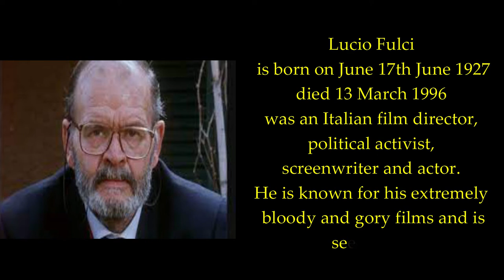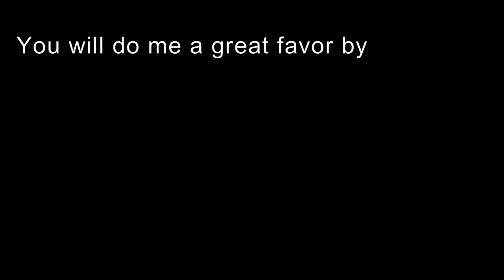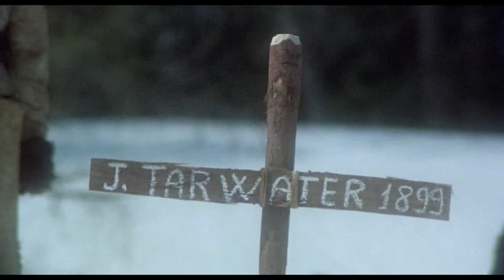Il ritorno di Zanna Bianca, The Return of White Fang 1974, Italian adventure movie. Dir. Lucio Fulci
Short content

The return of White Fang, Il ritorno di Zanna Bianca, Lucio Fulci's sequel to Zianna Bianca, is set several years after the events of the first White Fang film. In this film, the wolfhound befriends another boy named Bill Tarwater, who is the grandson of fur trader John Tarwater.
Writer Jason Scott and his partner Kurt Jansen team up again to stop the evil Beauty Smith with the help of the dog.
Beauty Smith now lives under the alias Forth, in another town in Northern Canada, exploiting the townsfolk, including Sister Evangelina, who nobly open a new mission hospital in town.

Directed by Lucio Fulci
Starring: Franco Nero,Jason Scott,Virna Lisi,John Steiner
Cinematography Silvano Ippoliti
Language Italian

 👉 Done For You Youtube Traffic App For 2021 & Beyond…